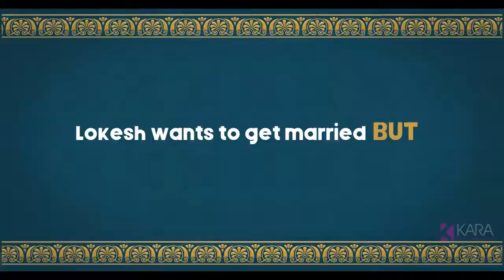Miyan Biwi Aur Banana Official Trailer | Women's Day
Check out the trailer of Miyan Biwi Aur Banana. The film is a Women's Day Special from KARA Studios and The Short Cuts. This Film is the story of a poor village boy Lokesh who is looking for his Bride. His Ugly teeth come in between him and his wedding. A sudden twist comes when Vicky comes in his life. Do watch the film to find out if Lokesh finds his wife, why is Vicky looking out for Bananas.